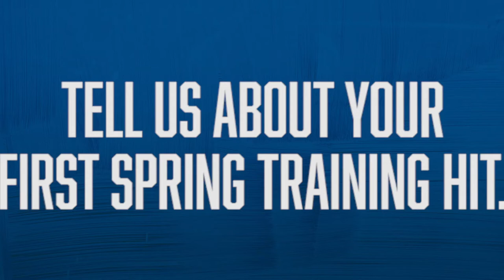Mets Prospect Jake Mangum Interview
Alyssa Rose sat down Mets 2019 draft pick, SEC hit and former Hail State baseball star, Jake Mangum.

Category
Sports